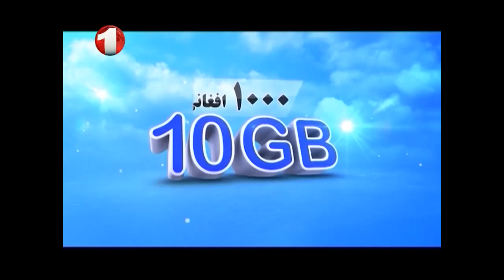Shabkhand With Tamana & Hasina - S.2 - Ep.81 شبخند با تمنا و حسینه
Shabkhand With Taman Noori & Hasina Afghan - S.2 - Ep.81- 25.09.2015
شبخند با تمنا نوری و حسینه افغان